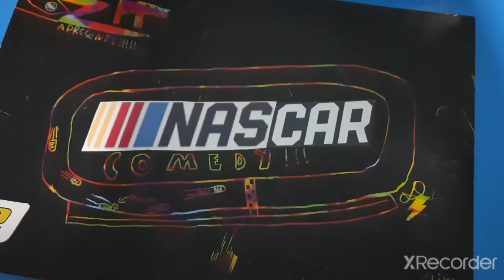como CHAS ELIOT vence as corridas da NASCAR?!?!?!